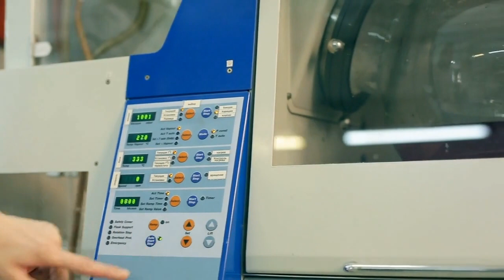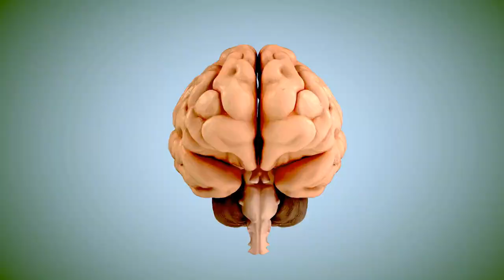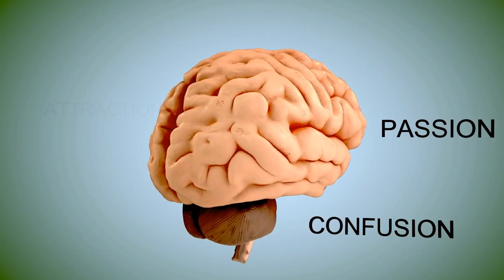Why Do Plants Feel Loved?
What Can Plants Feel Like? A Guide to Understanding the Feelings of Plants.

Find amazing stuff about Plants here: